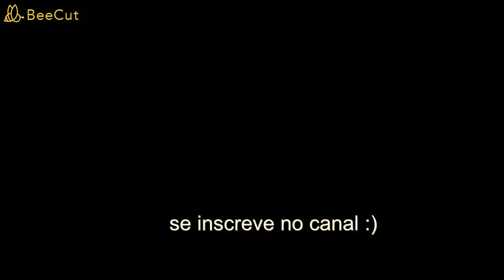O TIKI-TAKA DO CRUZEIRO DE 2014 X FLAMENGO